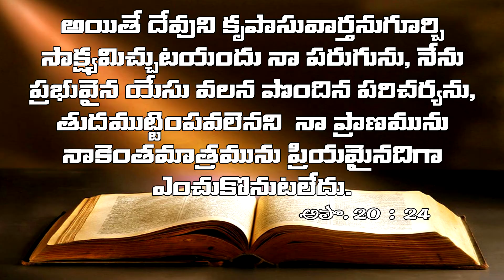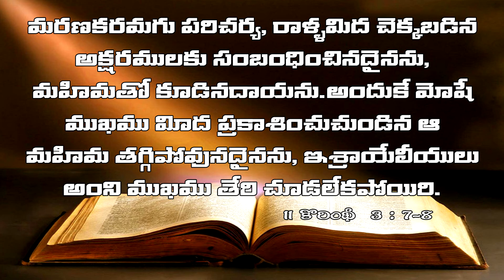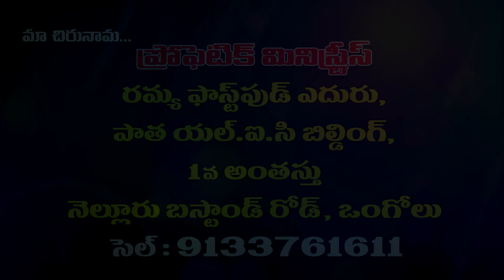JOY TV PROPHET BENNY MSG-01